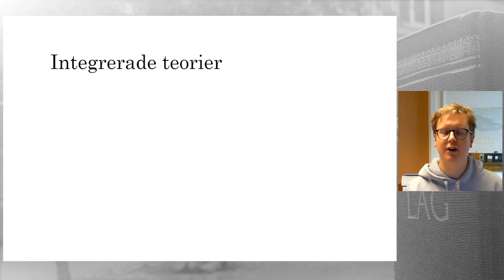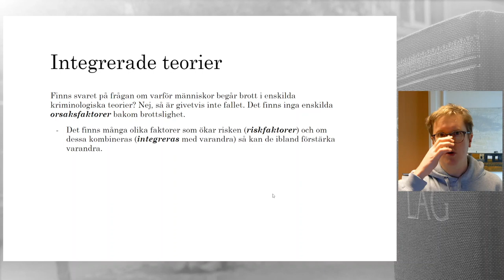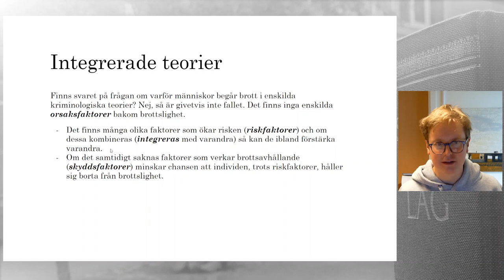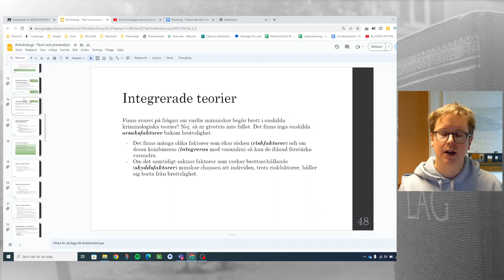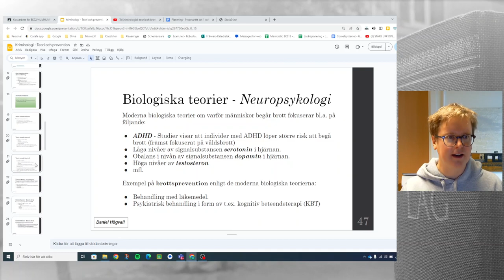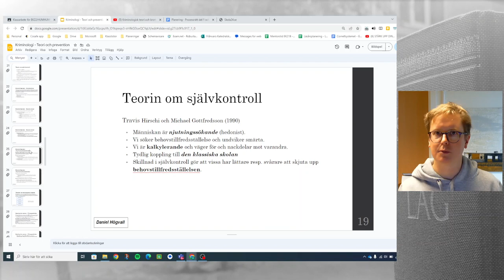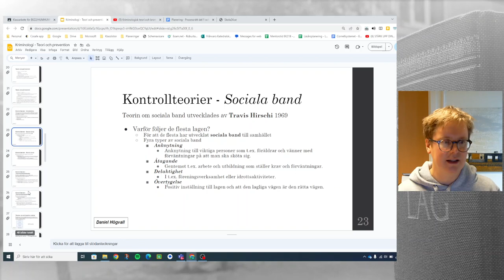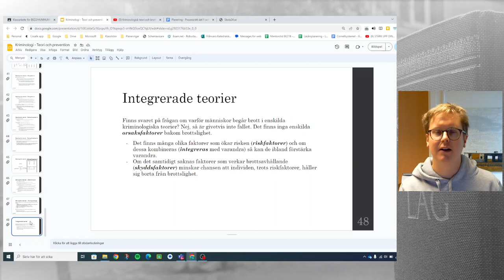Kriminologisk teori och brottsprevention - Del 20 - Integrerade teorier